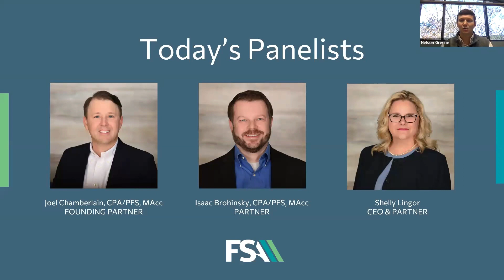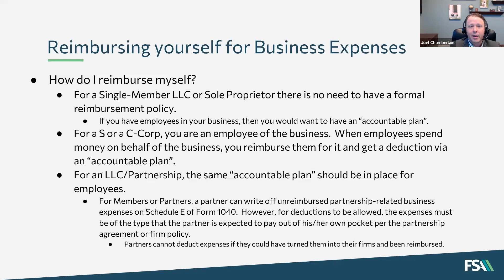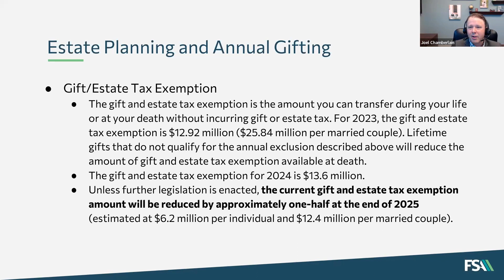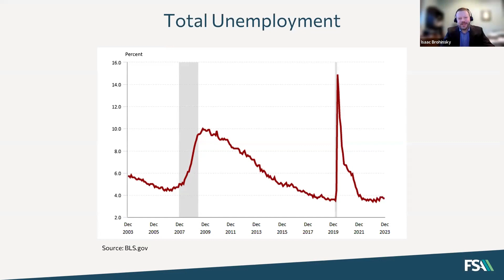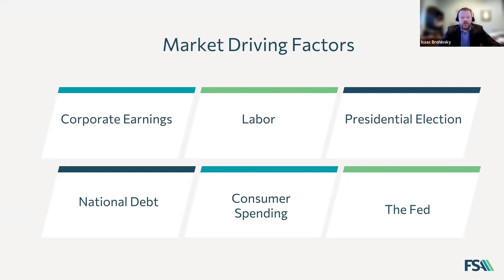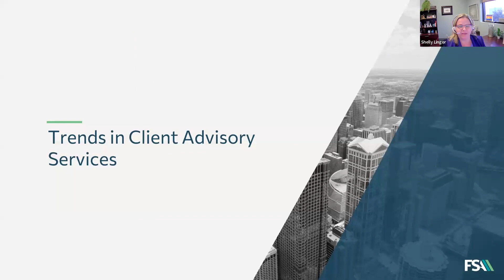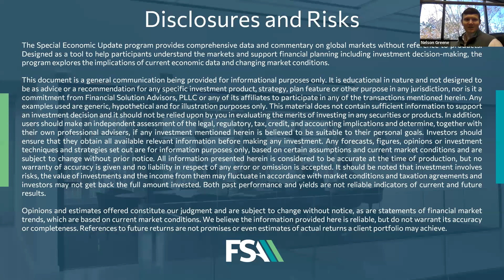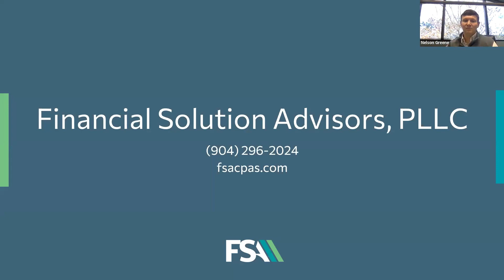How to formulate your financial plan for 2024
Financial Solution Advisors explores financial strategies for the 2023 tax wrap-up and planning ahead for 2024.

Topics covered include:
- Tax credits and limits
- 1099 reporting updates
- Quarterly estimated tax payments
- Business expenses and automobile deduction
- Depreciation and cost segregation
- Passive activity losses
- Gift tax exemption
- Business structure choices
- Market update and 2024 outlook
- Retirement contribution limits
- Trends and client advisory services

Whether you're a business owner or an individual investor, hit play now and set your course for financial success in the year ahead!